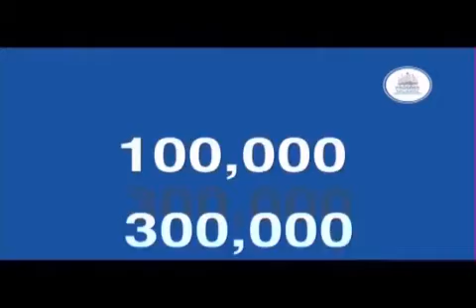AZTECA Hechos Noche 20181226